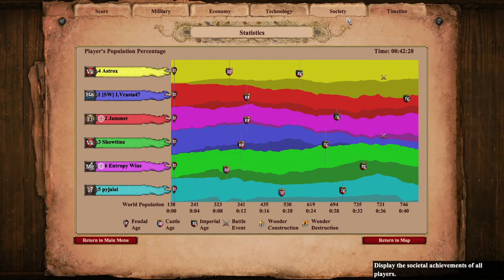Acclivity 3v3 | Empires Wars | Age of Empires 2